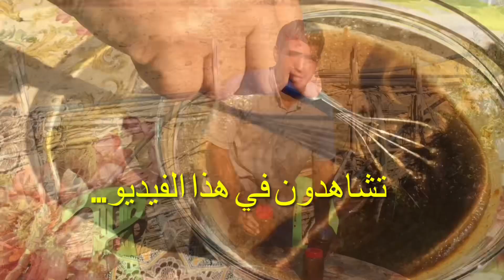تحضير أملو النبق بمكونات بلدية طبيعية ، مذاقه لا يقاوم و فوائده كثيرة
تحضير أملو طبيعي من النبق